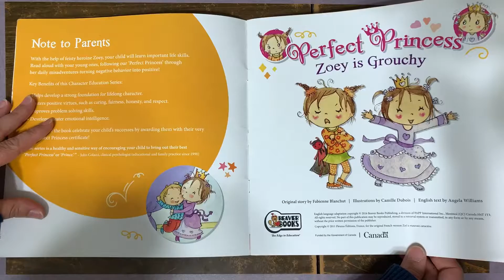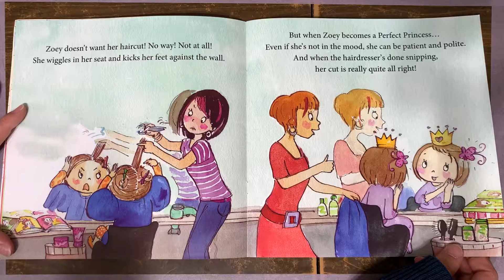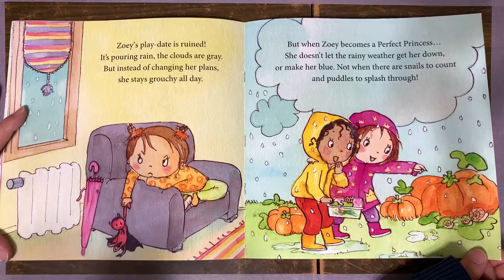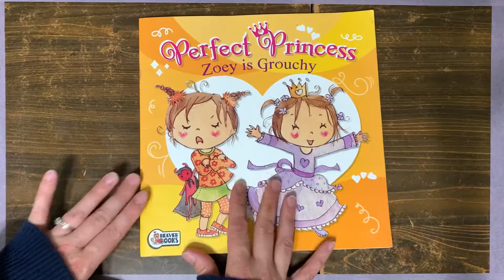Perfect Princess Zoey Is Grouchy by Fabienne Blanchut, Camille Dubois, and Angela Williams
Zoey is really grouchy today, can a reminder of her crown and dress help her to become a Perfect Princess?